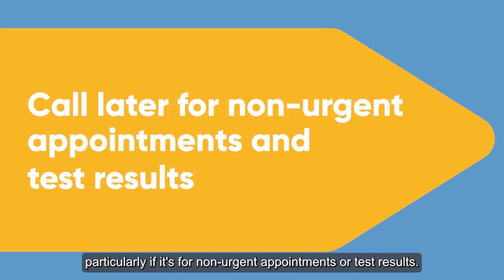Here to help - Booking GP appointments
GP phonelines can be very busy. You can save yourself a wait by calling later in the day for non - urgent appointments or test results.

You can even use you practice's online booking service.